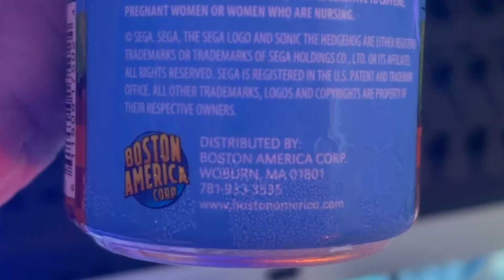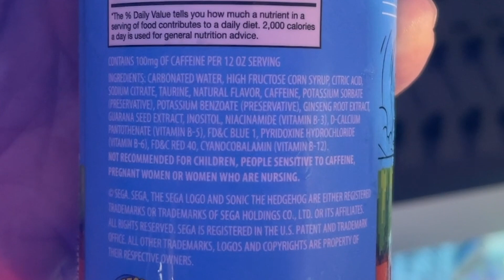Sonic the Hedgehog Speed Energy Drink - Exotic Beverage Reviews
In Episode 6 of Exotic Beverage Reviews, I drink something blue that was inspired by a digital hedgehog.

0:00 Introduction
0:08 Exotic Beverage Review
0:54 The Review: Name
1:38 The Review: Claims
1:53 The Review: Branding
2:51 The Review: Warnings
3:13 The Review: Ingredients
4:48 The Review: Appearance
5:17 The Review: Smell
5:53 The Review: Taste
7:43 The Review: Verdict
8:54 Ingredient Investigations: FD&C Blue No. 1
12:23 Conclusion
12:32 Acknowledgments

Check out @CuriosityMine for dinosaurs, opal, history, science and stuff.